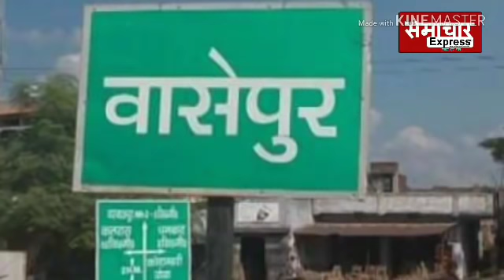Gangs of wasseypur में ‘फैज़ल’ के घर को धुंआ-धुआं करने वाली ‘टीम सुल्तान’ में शामिल था Tabrez Alam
वासेपुर में ‘फैज़ल’ के घर को धुंआ-धुआं करने वाली ‘टीम सुल्तान’ में शामिल था तबरेज़ आलम gangs of wasseypur, tabrez alam,